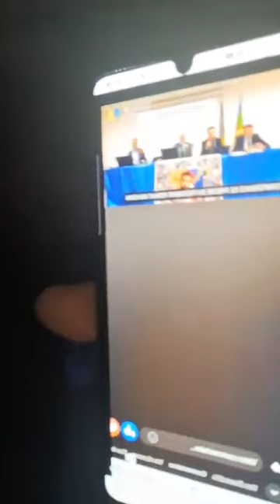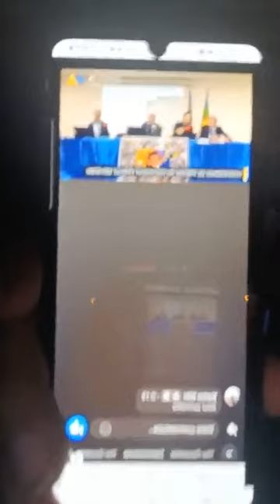Amirouche Chanteur Kabyle live du 27 novembre 2022 contre le MAK et Rachad partie 02